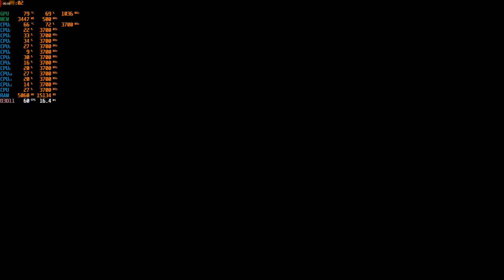The Owl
Just a few mistakes , he got me first try , but I settled the score here